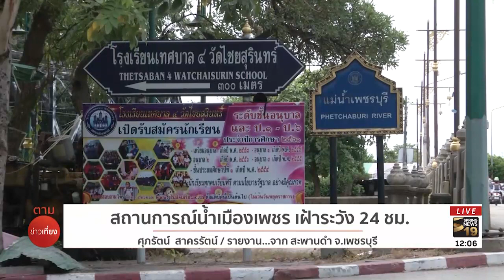สถานการณ์น้ำเมืองเพชร เฝ้าระวัง 24 ชม. | 11 ส.ค. 61 | ตามข่าวเที่ยง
ประชาชนชาวเพชรบุรีให้ความสนใจเดินทางมาติดตามสถานการณ์น้ำที่ไหลผ่านแม่น้ำเพชรบุรี สถานการณ์ล่าสุดขณะนี้ยังคงขึ้นธงแดง ไปติดตาทรายละเอียดจากคุณศุภรัตน์ สาครรัตน์